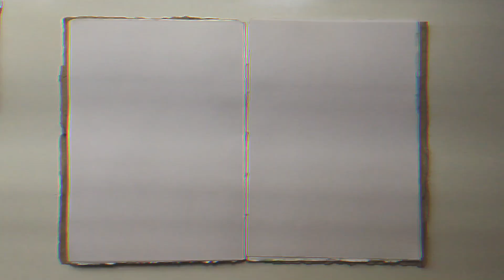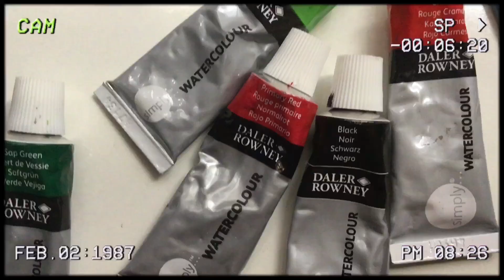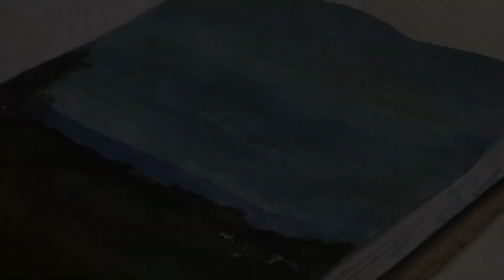Watercolour painting ❋ fill a sketchbook page with me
Info ✧

✦ Sketchbook - handmade
✦ Paints - watercolour (Daler Rowney + Lefranc & Bourgeois)
✦ Brushes - Giorgione and Daler Rowney

Music ♪
♪ Lamp - (Prod. By Lukrembo)
Rest of the music was from CapCut, none of it is mine.

✧ All artwork in the video is original and my own ✧